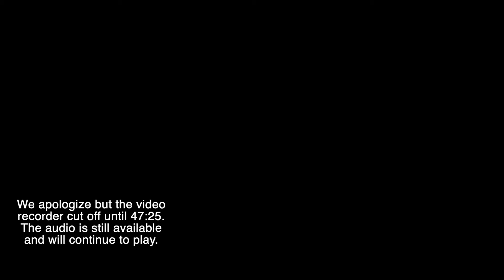Nicodemus and the New Birth - John 3:1-10 | John Glass March 17, 2024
Geneva Bible Church Sermon by John Glass March 17, 2024 in Geneva, Switzerland.

About Geneva Bible Church:
Geneva Bible Church is a new, vibrant, English-speaking community of believers, driven by a passion to glorify God through the preaching and teaching of His Word for the equipping of His saints and the advancement of the Gospel of Jesus Christ.

Location:
20 Avenue Ernest-Pictet
1203 Geneva, Switzerland

Time: Sundays, 6:00PM - 7:30PM